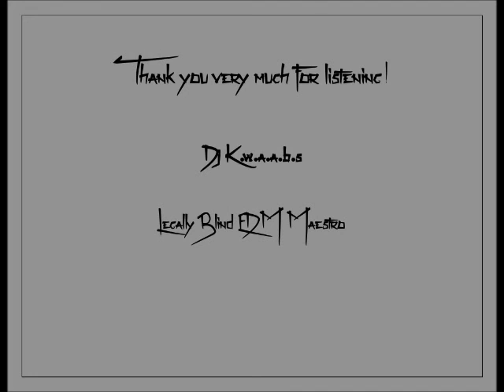Love is legally blind 18 by dj k.w.a.a.b.s (legally blind EDM maestro)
The hottest electronic dance music in the world! EDM countdown...